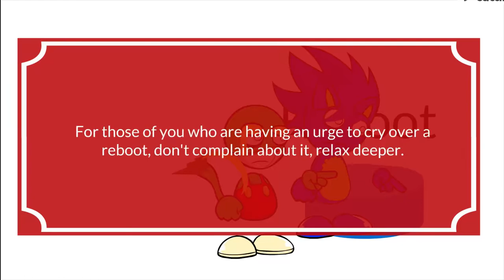The Misadventures of Coolspeedychao and Mickey Snivy Reboot Announcement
Coolspeedyjosh was so worried about how the script looks in the old series of TMAOCSCAMS. So yeah, it's really having a reboot with almost user-free and Copyrighted character-free. It was so exhausting.